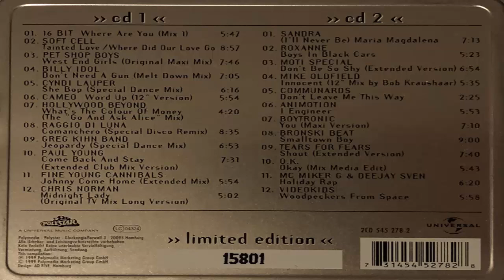Roxanne Boys in black cars (Maxi) (1987) (CD Import)